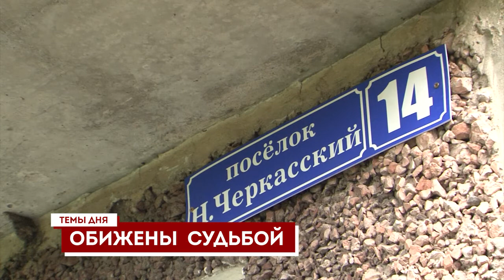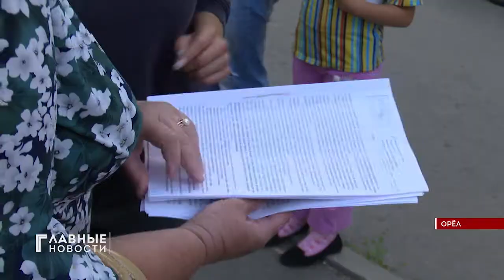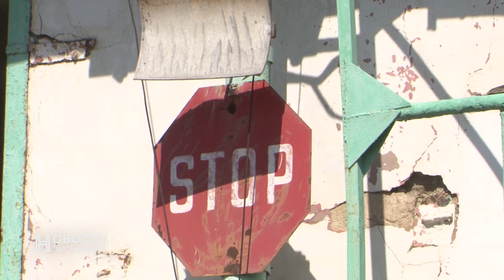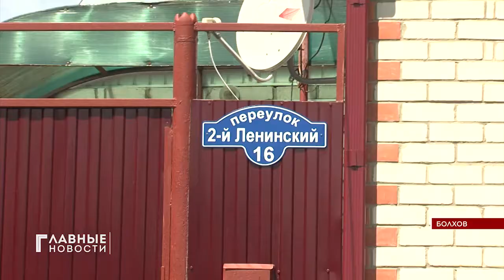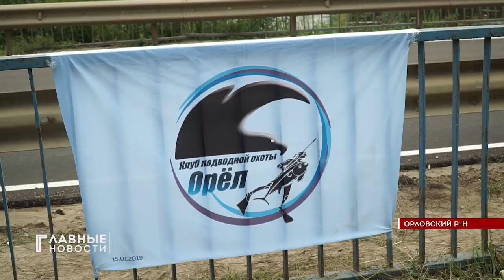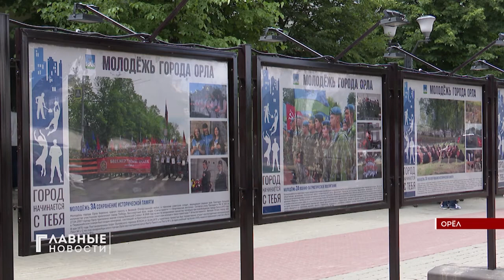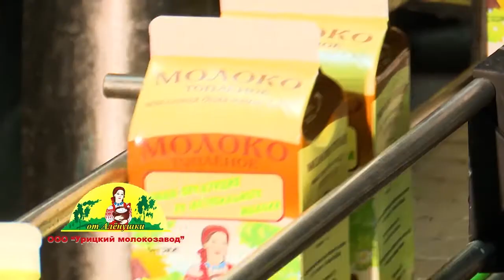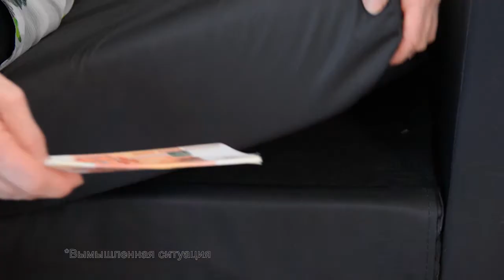"Главные новости". 21.07.2020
- Орёл расцветает.
- В Орловской области залатают ещё одну крышу.
- Орловские "подводники" провели субботник.